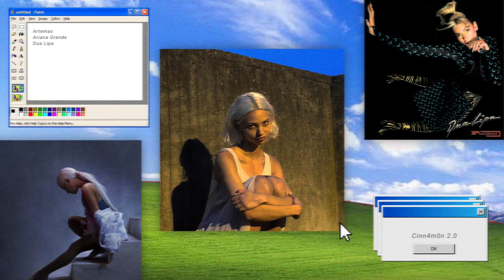"i like the way you get physical everytime" - Artemas | Dua Lipa | Ariana Grande [mashup]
Materials:

Artemas - I like the way you kiss me (stems)
Dua Lipa - Physical (stems)
Ariana Grande - Everytime (stems)